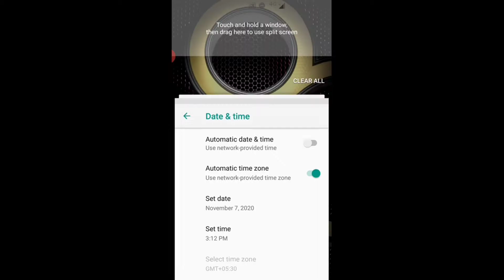Top 3 Cool Tricks || Part 3 || Samurai Gamers || Garena Free Fire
Hello Friends
How are you all                                                                                                                                                                                                                 I hope you all are safe in this time.

Free Fire Top Squad in India
TSG ARMY
TOTAL GAMING
UNGRADUATE GAMER
SURVIVORS
GYAN GAMING

gamers.samurai